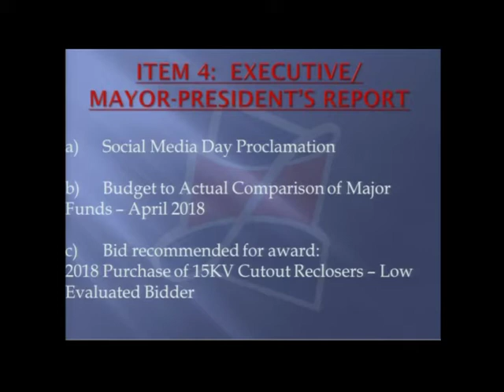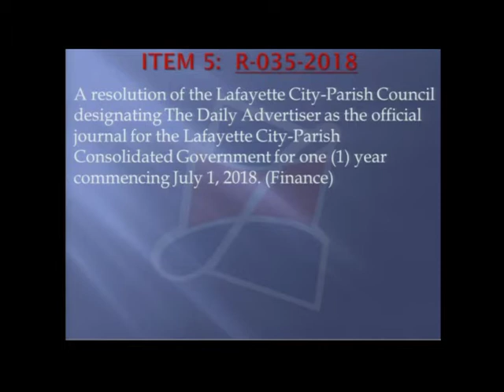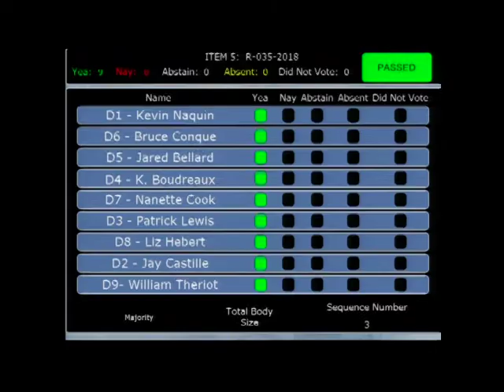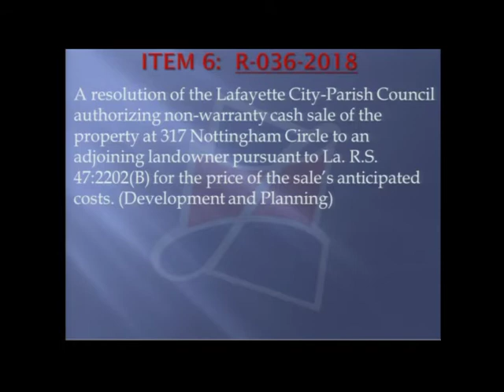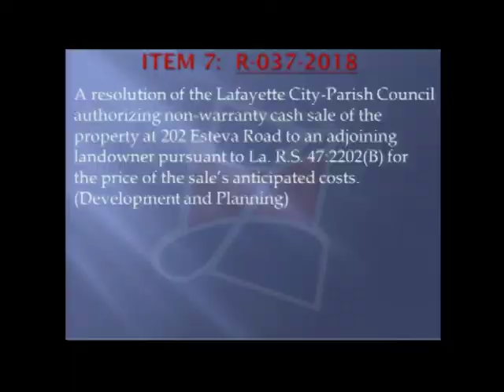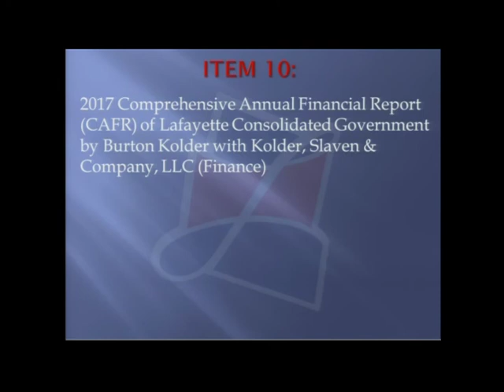LCG 06052018 1of4